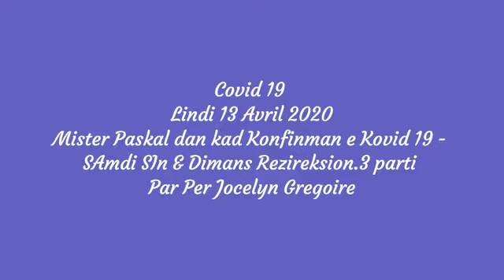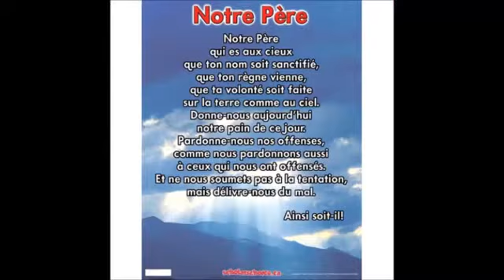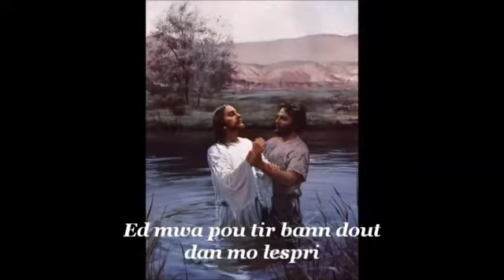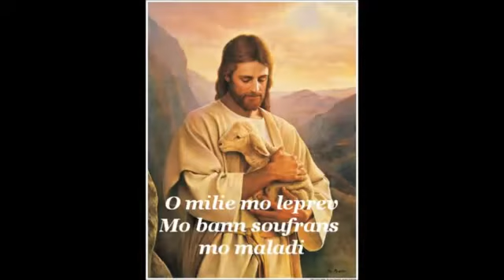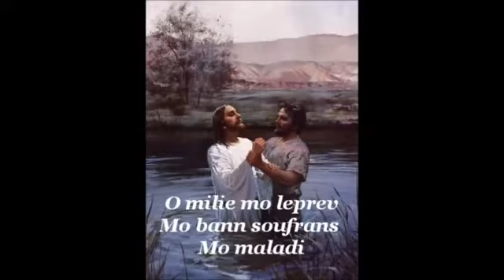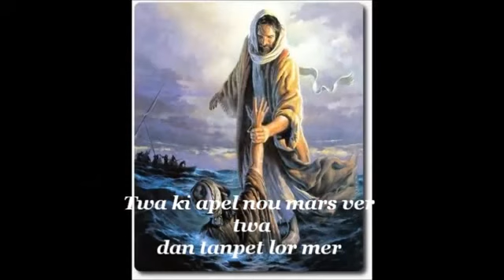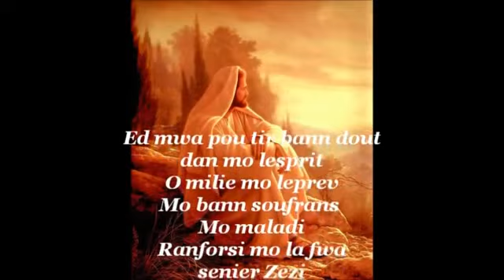Mister Paskal dan kad Konfinman e Kovid 19 - SAmdi SIn & Dimans Rezireksion.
Covid 19
Lindi 13 Avril 2020
Par Per Jocelyn Gregoire